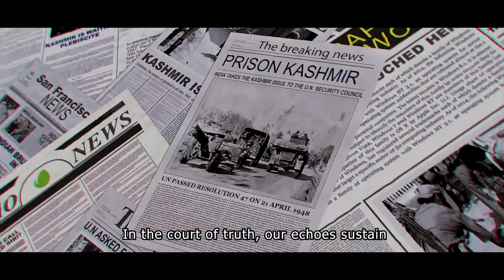Goonj-Echoes of Kashmir | Kashmir Day (Youm-e-Istehsal 2023) | 5th August 2023 | ISPR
Amidst the shadows of a troubled land, a symphony of resilience rises. "Goonj" reverberates with the raw emotions of people who have endured decades of torment and injustice. This heartfelt melody echoes the unwavering spirit of Kashmiris, who, like echoes, refuse to be silenced. Through every verse, the song unearths the untold tales of torture and suffering, painting a poignant picture of their struggles. The chorus serves as an anthem of hope and determination - a vow that they will never surrender until freedom graces their land.

Credits:
Singer: Kamran Ullah Khan
Lyricist: Ahmed Azeem
Composition: Harris Raja
Music Production: Zeeshan Haider
Editor: Shoaib Qamar